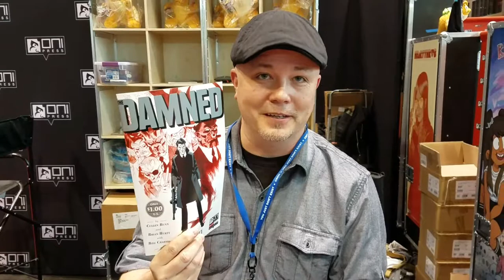Cullen Bunn Wants You To Read The Damned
Writer Cullen Bunn wants you to go to Knowhere Games and Comics to pick up his new comic series, The Damned. Issue number one is only $1!